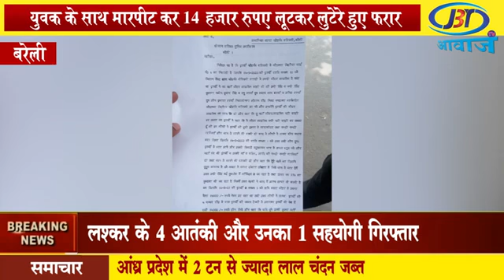युवक के साथ मारपीट कर 14 हजार रुपए लूटकर लुटेरे हुए फरार....JBT NEWS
युवक के साथ मारपीट कर 14 हजार रुपए लूटकर लुटेरे हुए फरार. JBT NEWS🔴 JBT AAWAZ TV

1) This video has no negative impact on the original works (It would actually be positive for them)
2) 2)This video is also for teaching purposes.
3) 3) It is not transformative in nature.
4) 4)I only used bits and pieces of videos to get the point across where necessary. 5) Some images are also used just for giving the clearance about the topic to the viewers.